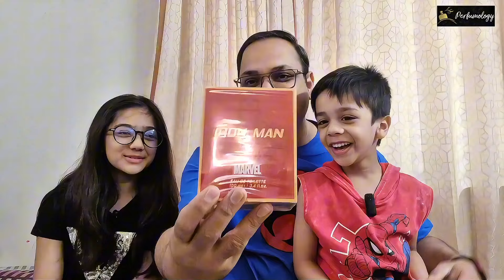MARVEL PERFUME AND COLOGNE REVIEW | an amazing collectible perfume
Hey everyone, Raihan here, and today I'll be reviewing Iron Man by Marvel withy kids. If you're a fan of the iconic Marvel hero, this makes for a great collector's item, and the scent itself is no slouch either.

It opens with cinnamon, bergamot, and apple notes, leading into heart notes of clove, geranium, and tarragon, and ending off in base notes of sandalwood, cedar, olive trees, and grass.  I recommend it for any season, frankly, as it's really versatile.

PerfumologyBD Facebook page

PerfumologyBD Facebook Group